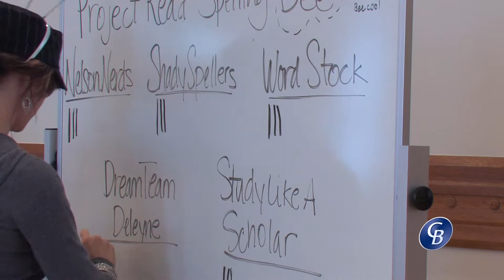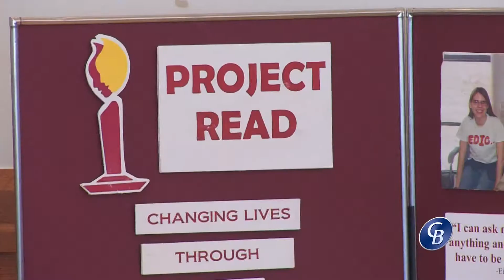Project Read Spelling Bee